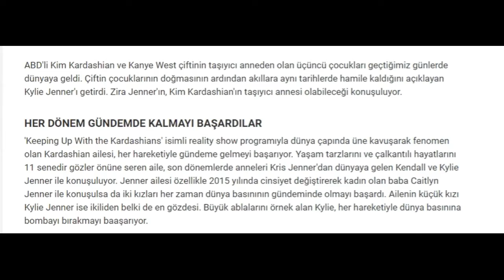KİM KARDASHİAN' IN 3 ncü ÇOCUĞUNU KARDEŞİ DOĞURDU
Kim Kardashian 'ın taşıyıcı anne olarak kardeşi Kylie Jenner i kullandığı iddiası söyleniyor. Gündeme bomba gibi düştü